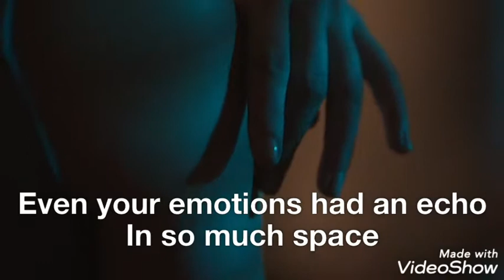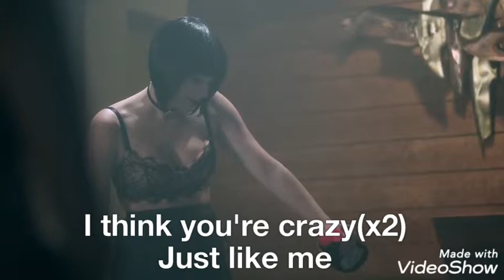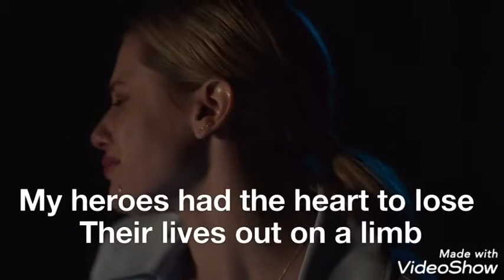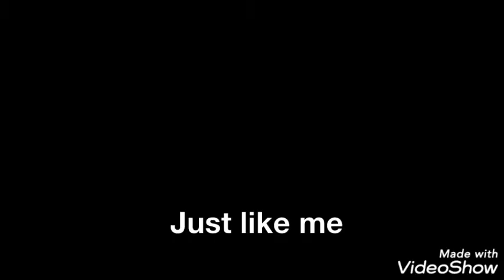Crazy Lyrics | Melanie Martinez | Betty Cooper | Riverdale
Recuerdo cuando, recuerdo,
Recuerdo cuando perdí la cabeza
Había algo muy agradable en ese lugar.
Incluso las emociones tenían un eco
En tanto espacio

Y mientras andas por ahí
Descuidadamente
Sí, perdí contacto contigo
Pero no fue por que no te conocía lo suficiente
Simplemente te conocía demasiado

¿Quiere decir eso que estoy loco?
Posiblemente

Y espero que lo estés pasando mejor que nunca
Pero piénsalo dos veces, ese es mi único consejo

Vamos ¿Quién crees, quien te crees, quien crees
Quien te crees, quien te crees que eres?
Ja ja ja bendita tu alma
De verdad crees que tienes el control

Pues yo creo que estás loca,
Creo que estás loca
Igual que yo

Mis héroes tenían el corazón para perder
La vida arriesgándose
Y todo lo que recuerdo es que pensaba,
Que quería ser como ellos
Desde que era pequeño, desde que
Era pequeño, parecía gracioso
Y no es una coincidencia que haya llegado
Y puedo morir cuando haya terminado

Quizá estoy loco
Quizá estás loca
Quizá estamos locos
Probablemente
Tal como yo
Tal como yo
Tal como yo